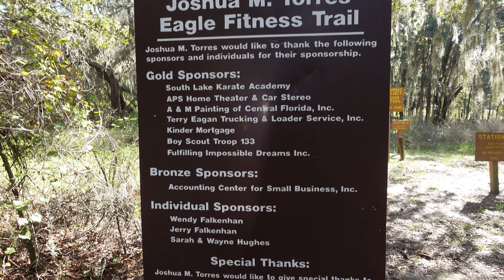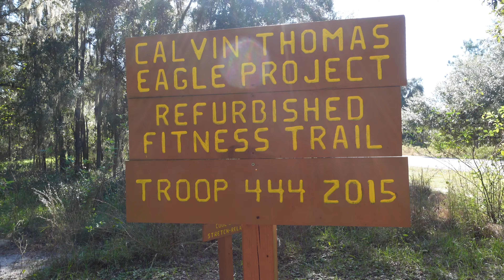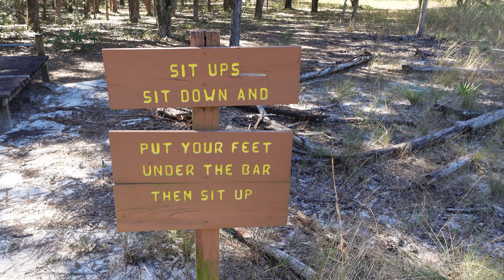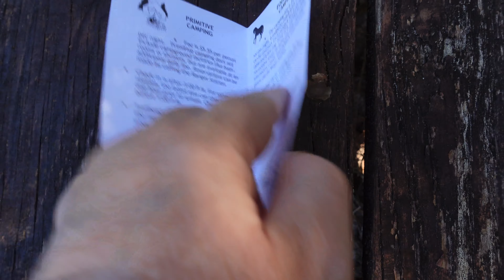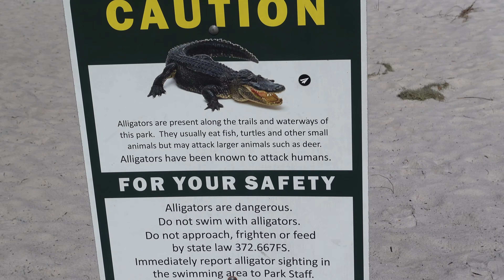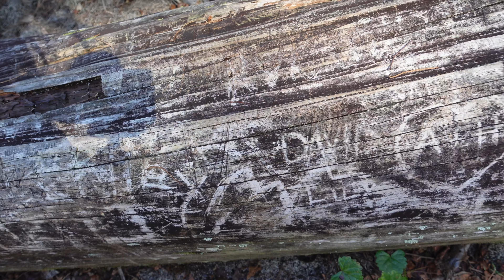National Hiking Day 2020-November 17 Come take a hike with me at Lake Louisa State Park.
National Hiking Day 2020!  Come take a hike with me. Let’s hang out!

Today was National Hiking Day 2020! I went to Lake Louisa State park near me in Clermont, FL.  (The Orlando area)

I have been here before, but I went on a new walking path. Let’s see what the park has in store for us.  I went to explore the new and come see what I found.  I love nature and what it has to offer us. So much beauty within. I love living in Florida and being able to be outdoors daily and not freeze. :)

So much Pete moss out there and the beach was so beautiful!